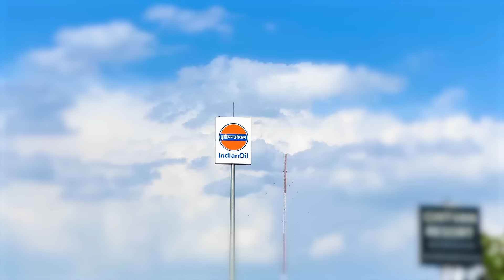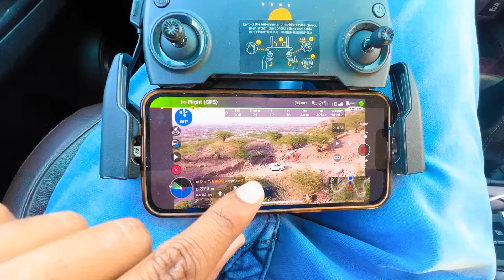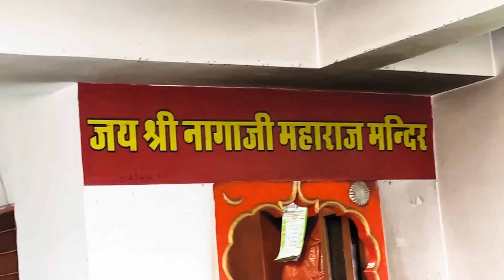Camping With Fortuner 4x4 🔥 At Top Of Mountain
Camping m maza ahagaya